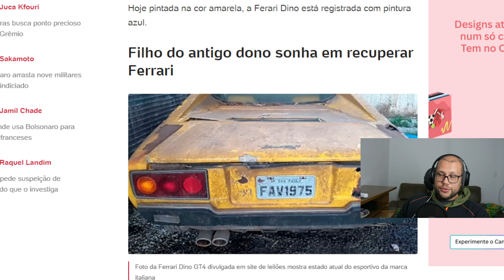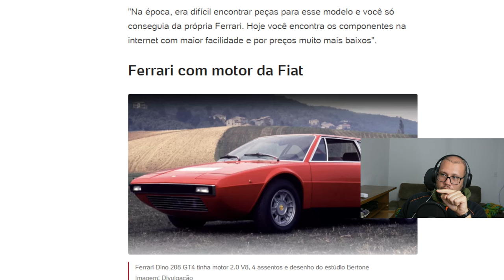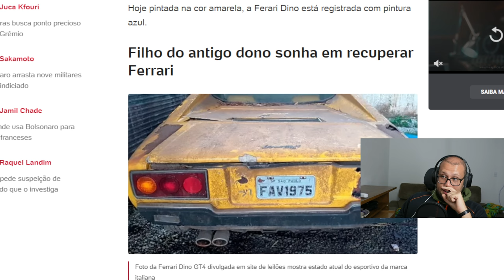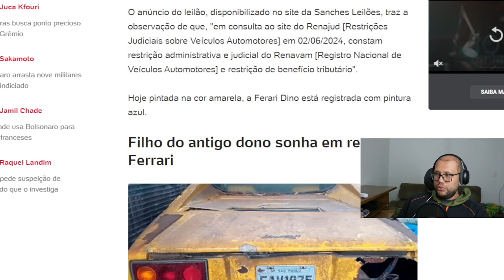RICHARD DO DUPLA DO BARULHO PODERIA ESTAR INTERESSADO EM COMPRAR A FERRARI DE SANTO ANDRÉ SÃO PAULO